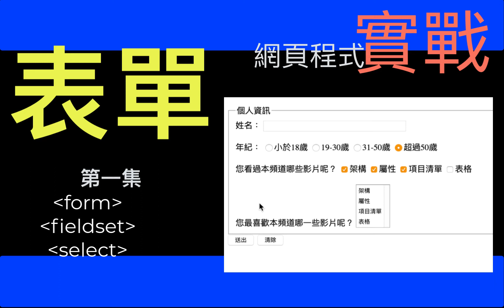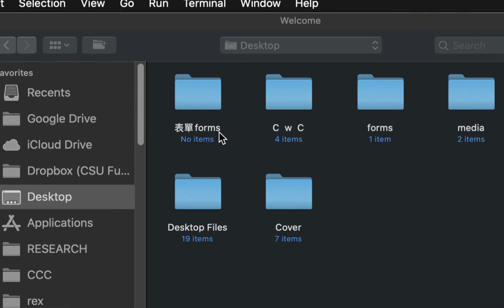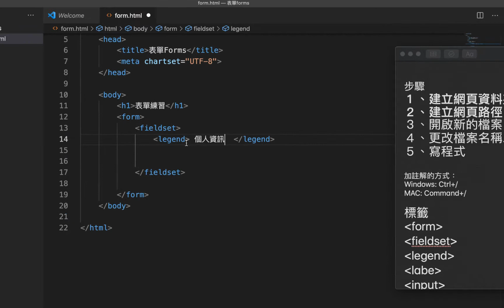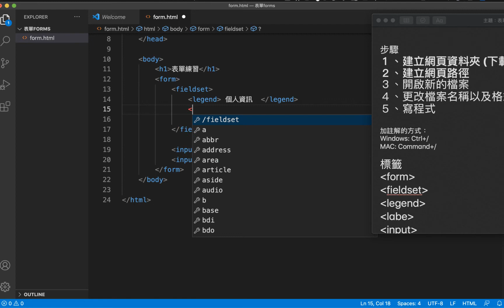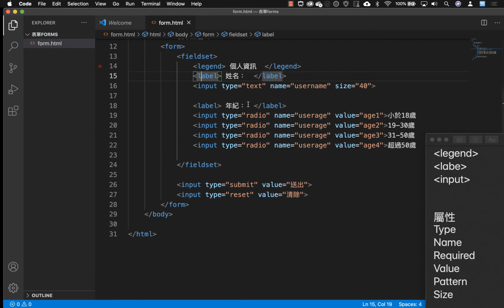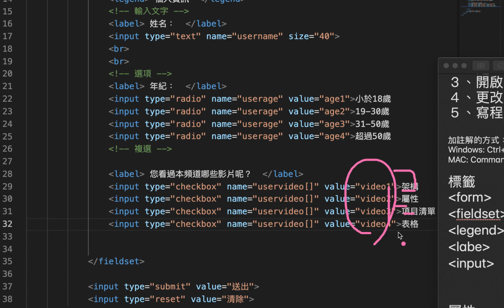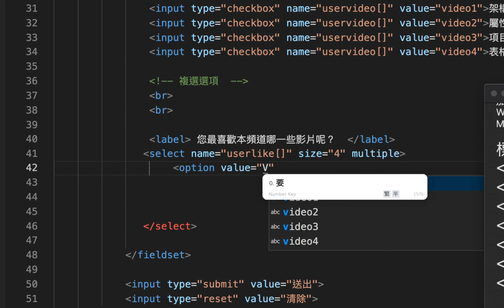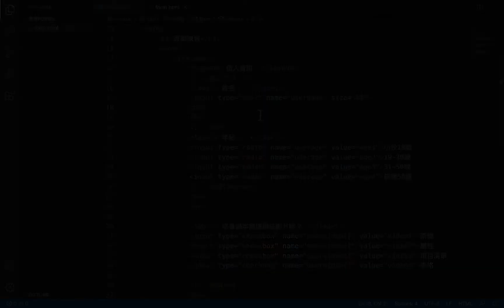【網戰HTML-EP07】如何建立網頁表單(上)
網頁表單的應用範圍很廣，像是問卷、購物、討論、上傳系統等等，用的都是表單，這個主題將分為上、下兩集，上集來學學常用的問題，像是文字方塊、選擇鈕、核取方塊以及多文字方塊。